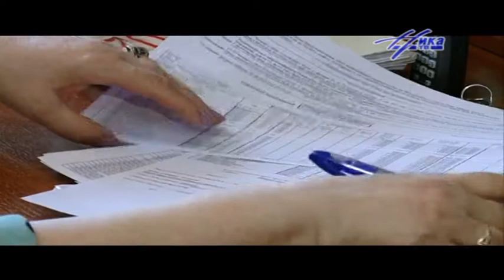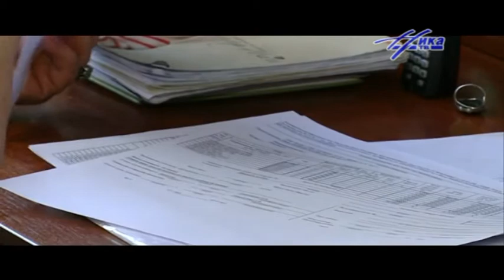экология красоты 6.06.14